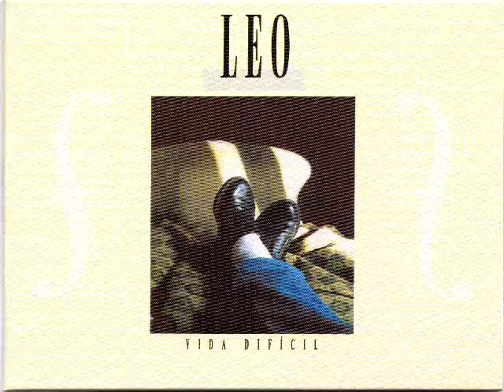Leo Jaime Amor